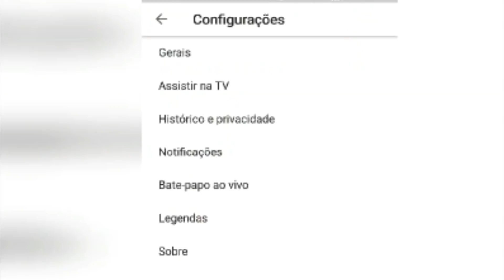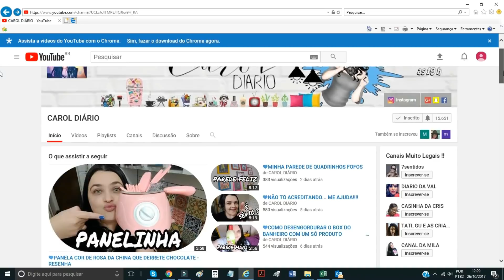💛NÃO TÔ ACREDITANDO...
Oii gente, tudo bem? Queria muito pedia a ajuda de vocês... Por favor, assistam até o final... Para quem gosta de verdade aqui do canal, essa é uma informação muito importante.
Conto com a ajuda de vocês.

Para acompanhar nossa rotina é só se inscrever, pra não perder nadinha!    Seja Bem Vindo !!